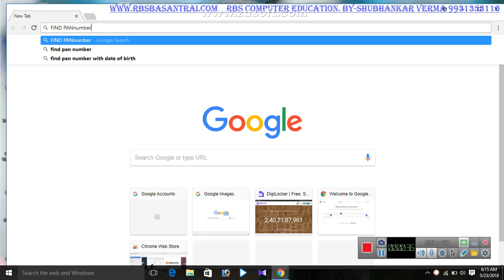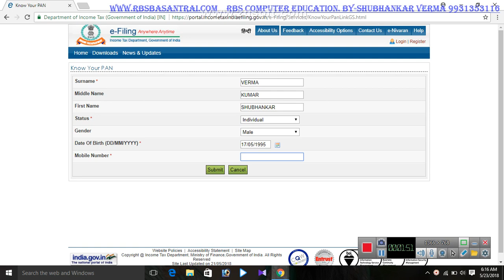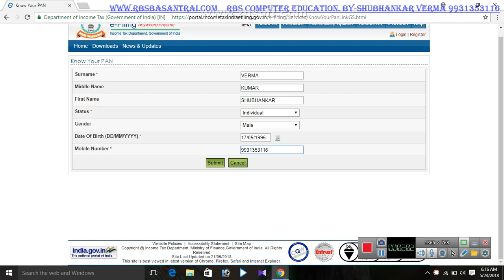How to find pan card no... आपन खोया या भुला हुआ PAN CARD No. जाने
शुभंकर वर्मा
type in google chrome / google
Find pan number.
click know your pan